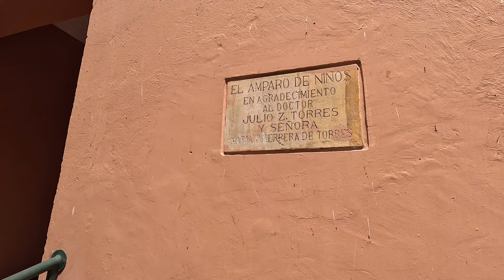Así es un UN MONASTERIO ABANDONADO en COLOMBIA - GRANJA LOYOLA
La granja la hoyola fue fundado en 1934 por doña Maria Michelsen de López esposa del Presidente Alfonso López Pumarejo, con la colaboración de las señoras Clemencia Holguín de Urdaneta, y Tulia Umaña de Vargas, y los doctores Jorge Bejarano, Emilio de Brigard Ortiz, Manuel Casabianca, José Antonio León Rey, Jorge Obando y Manuel Antonio Suárez Hoyos.
n el año 1935 el doctor Julio Z Torres y su señora María Jesús Herrera donaron la GRANJA LOYOLA - situada entre Madrid y Facatativá, para que los niños y jóvenes tuvieran la oportunidad de aprender a trabajar en el campo, especialmente en ganadería y agricultura.

Durante muchos años funcionaron, simultáneamente un programa en Bogotá en la antigua cárcel de Paiba y otro en Loyola en la antigua casa de la hacienda, de los cuales se beneficiaron miles de menores.

En 1938 se inauguró el edificio de la Granja Loyola con el objeto de poder albergar allí un mayor número de niños.

En el año 1942 fue vendida la antigua sede de Paiba y se compro un lote en la calle 13, donde en el año 1944 se construyó un enorme edificio.

Desde su creación en 1968, el ICBF ha venido prestando su valioso apoyo a los programas de la Institución.

A la muerte del Padre Castillo en 1985 se renovó la Junta Directiva, habiendo entrado a colaborar un grupo de personas con amplio conocimiento de la problemática social y económica.

El programa de la Granja había sido cerrado años atrás por carencia de agua, la Junta se propuso como principal objetivo solucionar ese problema construyendo un pozo de gran profundidad, así mismo se adecuó el edificio a las necesidades modernas.

En 1988 fue trasladado el programa a la Granja Loyola en donde funciona actualmente., cumpliendo siempre la voluntad de los fundadores y de los donantes.

El 13 de Agosto de 1998 empezó funcionar en una casa en Bogotá, donada por el Doctor Luis Esguerra Camargo, el programa de La Casa de Egreso como continuación al trabajo realizado con con los jóvenes egresados de Loyola.